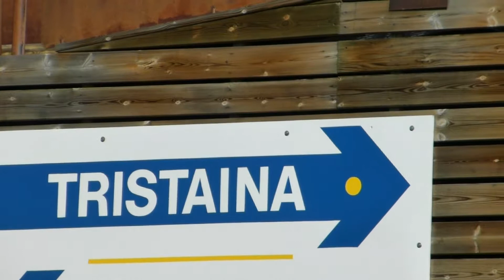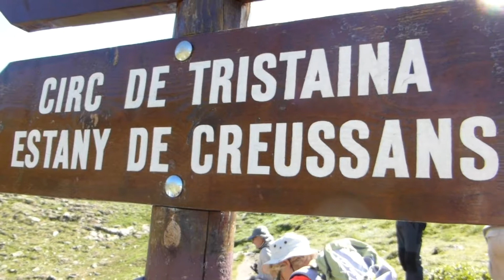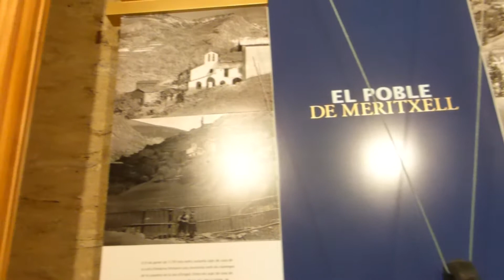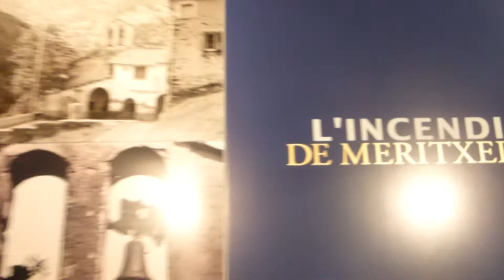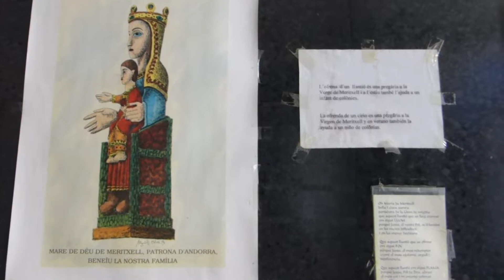Andorre 26-07-2014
rando